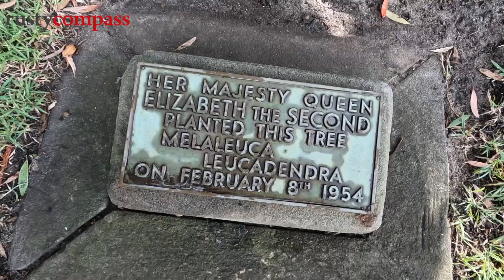Sydney's historic Government House - a visit to mark the coronation of Australia's new King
The recent coronation of King Charles III as King of Australia, gave Australians the chance to think again about our curious relationship with the Crown. The day after the coronation of our new King, I decided to visit Government House in Sydney. The 1845 Gothic Revival structure is where royals often stay and usually visit when in our city. King Charles and his parents have stayed and visited on many occasions in the past.It's easy to imagine this place as a favourite for visiting royals - it's a grand Victorian Gothic building in a spectacular garden setting by Sydney Harbour. It's often open to visitors too.

Join us for a unique walking tour of Sydney stories and beautiful places at Old Compass Travel